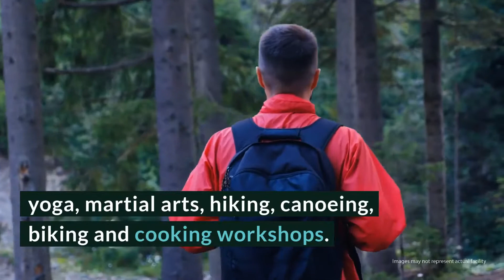Portage Montréal Adolescent Review - Prévost, Québec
Portage Montréal’s  adolescent program offers structured gender-specific care for young people in a rural location away from the distractions of city life. This is a great choice for youth in eastern Québec seeking substance abuse treatment that includes behavioral health support, medical services and an education program.

Portage Montréal Adolescent Location
1790, Chemin du lac Écho
Prévost, Québec J0R 1T0
Canada

Portage Montréal Adolescent Cost
Free to residents; some fees apply. Find Portage on Facebook, Twitter, Google+, LinkedIn and Vimeo

Rehab Reviews
Rehab Cost
Rehab Location